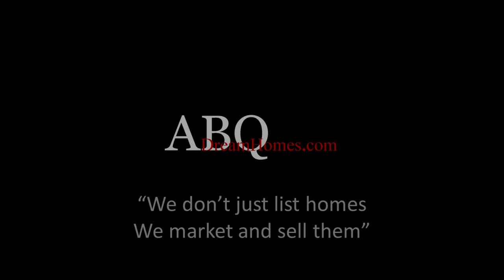Home for Sale at Jubilee Active Adult Community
Property Description:
Jubilee an ACTIVE ADULT Gated Community- This lovely fully furnished & tastefully decorated home is move in READY at a fantastic value! Amenities include; gorgeous hardwood floors, carpeted bdrms, tiled kitchen, upgraded plumbing/lighting fixtures, Graber up-down window treatments, decorative drapes, Built-in speakers, wine rack cabinet, security system, covered patio, fully landscaped oversized lot, New Whirlpool Washer & Dryer, club house, hiking, monthly activities, fitness room & much more!